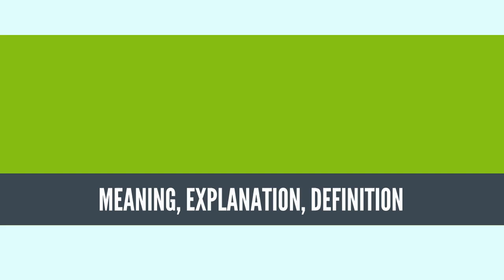What Is SEQUENCE? SEQUENCE Definition & Meaning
What is SEQUENCE, What does SEQUENCE mean, SEQUENCE meaning, SEQUENCE definition, SEQUENCE explanation

In mathematics, a sequence is an enumerated collection of objects in which repetitions are allowed. Like a set, it contains members (also called elements, or terms). The number of elements (possibly infinite) is called the length of the sequence. Unlike a set, the same elements can appear multiple times at different positions in a sequence, and order matters. Formally, a sequence can be defined as a function whose domain is either the set of the natural numbers (for infinite sequences) or the set of the first n natural numbers (for a sequence of finite length n). The position of an element in a sequence is its rank or index; it is the natural number from which the element is the image. It depends on the context or a specific convention, if the first element has index 0 or 1. When a symbol has been chosen for denoting a sequence, the nth element of the sequence is denoted by this symbol with n as subscript; for example, the nth element of the Fibonacci sequence is generally denoted Fn.

For example, (M, A, R, Y) is a sequence of letters with the letter 'M' first and 'Y' last. This sequence differs from (A, R, M, Y). Also, the sequence (1, 1, 2, 3, 5, 8), which contains the number 1 at two different positions, is a valid sequence. Sequences can be finite, as in these examples, or infinite, such as the sequence of all even positive integers (2, 4, 6, ...). In computing and computer science, finite sequences are sometimes called strings, words or lists, the different names commonly corresponding to different ways to represent them in computer memory; infinite sequences are called streams. The empty sequence ( ) is included in most notions of sequence, but may be excluded depending on the context.
Source: Wikipedia.org